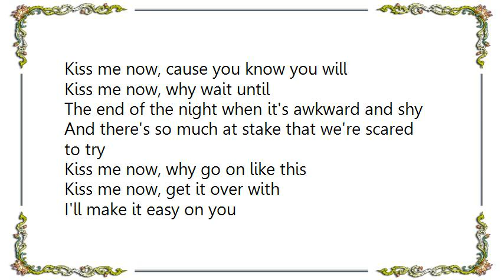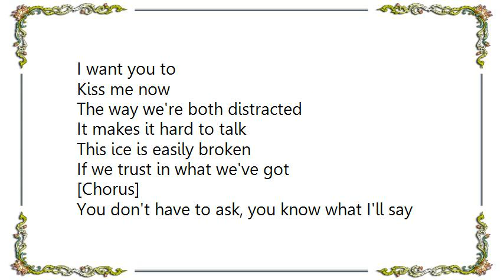Lila McCann - Kiss Me Now Lyrics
[Lyrics Lila McCann - Kiss Me Now]
You picked me up at seven
I could see it in your eyes
And halfway through the movie
It was still on both of our minds
So why put it off one minute more
Let's do what we wanted to
When I first opened the door

[Chorus]
Kiss me now, cause you know you will
Kiss me now, why wait until
The end of the night when it's awkward and shy
And there's so much at stake that we're scared to try
Kiss me now, why go on like this
Kiss me now, get it over with
I'll make it easy on you
I want you to
Kiss me now

The way we're both distracted
It makes it hard to talk
This ice is easily broken
If we trust in what we've got

[Chorus]

You don't have to ask, you know what I'll say
And who knows what will happen next
If we get it out of the way

Kiss me now